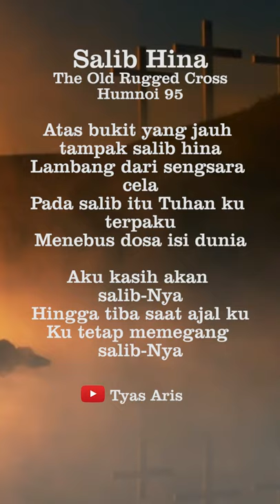Salib Hina | The Old Rugged Cross | Hymn